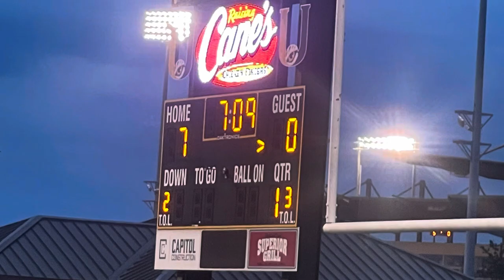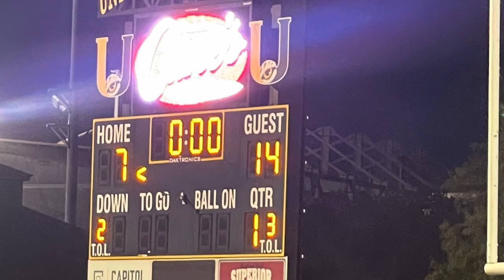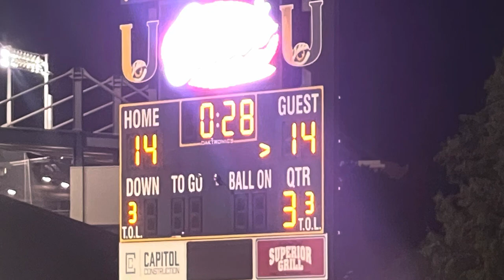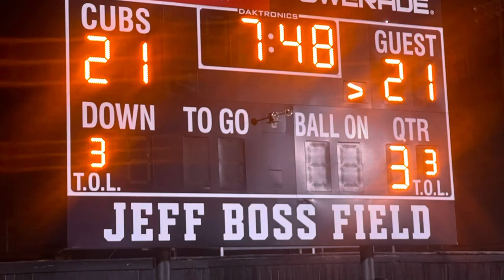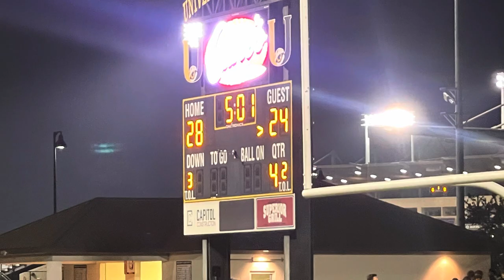Week 3: U-High vs. Catholic High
Here are the highlights from an instant high school football classic between U-High and Catholic. Check out the game recap below!